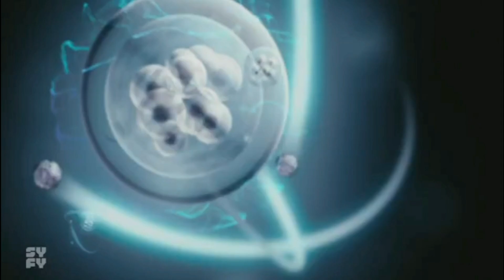Repo Men - Syfy Intro